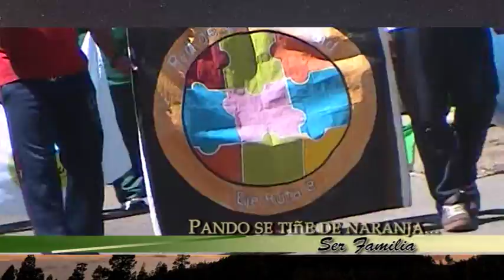Pando se tiñe de naranja...